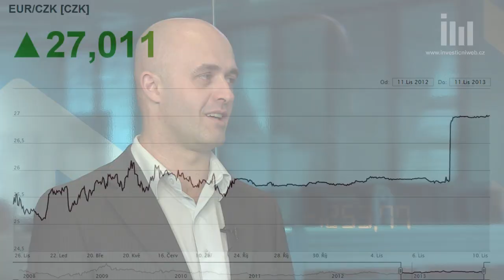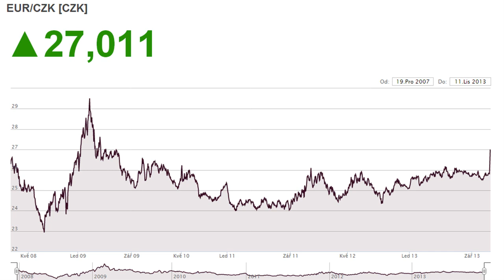Proti komu vlastně intervenovala ČNB?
V měnových válkách bojují centrální banky hlavně se spekulanty. Podle Miroslava Plojhara, investičního stratéga České spořitelny, je ale poslední intervence ČNB zaměřena proti exportérům. A dá se ještě vůbec na koruně z pohledu drobného investora i přes cílový kurz vydělat?